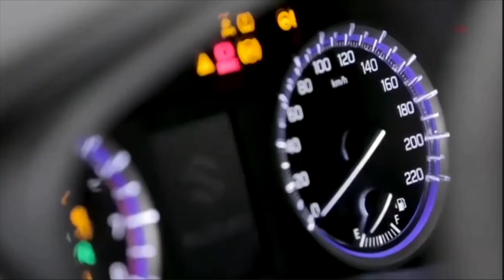जब दुनिया में महंगी हो रहीं सारी कारें, तो सस्ती होने जा रही हैं आपकी फेवरेट कॉम्पैक्ट SUV